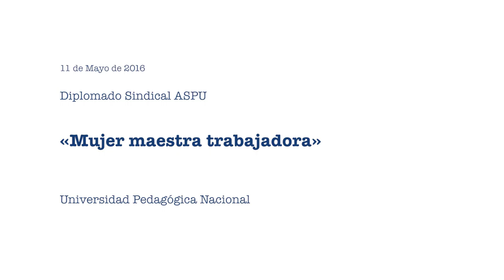Mujer maestra trabajadora - Diplomado sindical ASPU-UPN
La Asociación Sindical de Profesores Universitarios, seccional Universidad Pedagógica Nacional (ASPU-UPN) y Corporación para la Educación, el Desarrollo y la Investigación Popular del Instituto Nacional Sindical (CED-INS) invitaron al diplomado sindical «¿Qué tan decente es el trabajo docente?», que se llevará a cabo los próximos 16, 17, 18 y 19 de mayo de 2016.